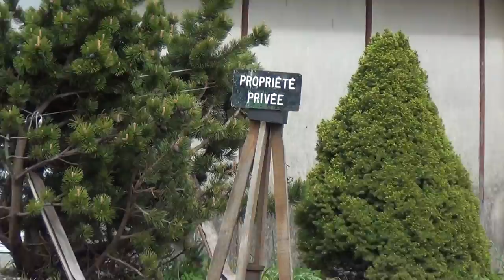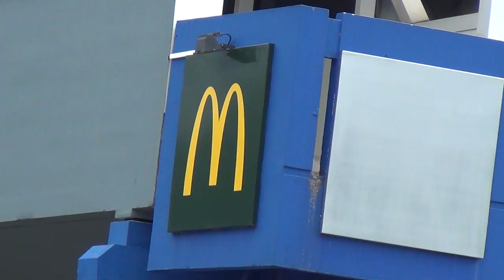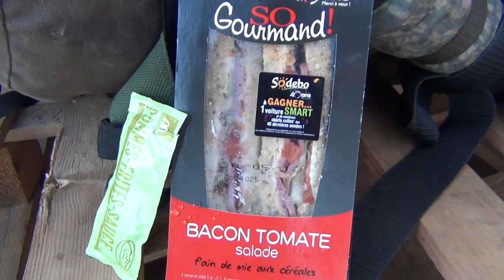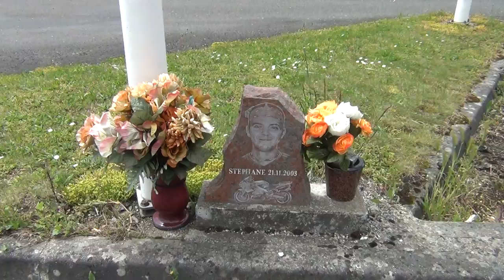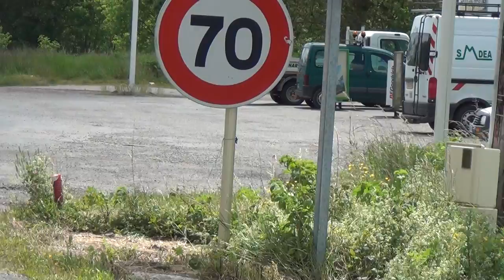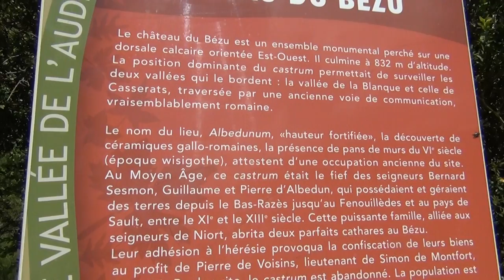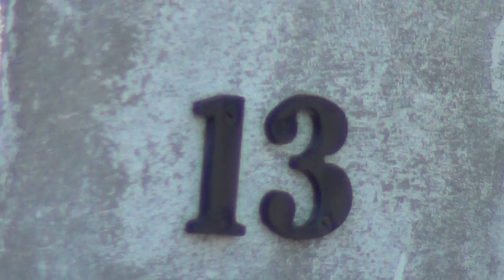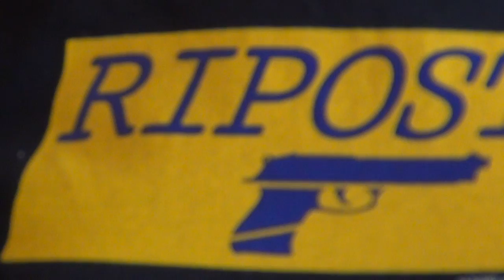Prepper Travelling Without Money Tips: Hitchhike, Sleep Outside. Prepping & Eat From Garbage Cans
THERE ARE ENOUGH CRUMBS FALLING OFF THE TABLE.